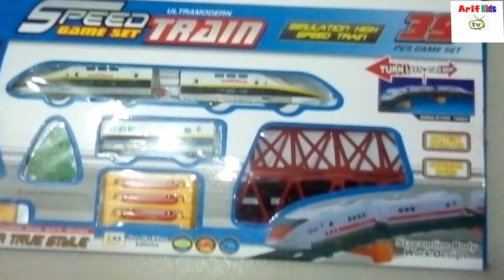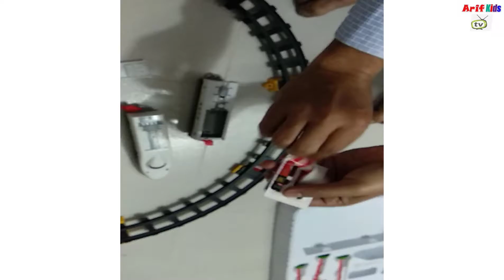Toys For Kids | Toy Train Compilation For Kids | Arif Kids TV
This videos Train for kids toys reviews. Happy watching time.